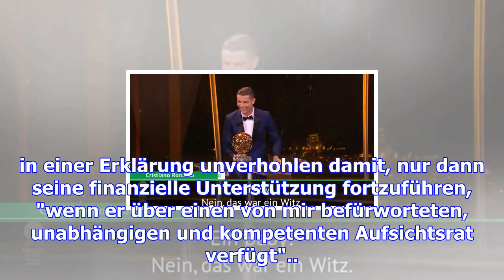Hsv-streit beendet - jansen aufsichtsratskandidat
Vereinspräsident Jens Meier und Investor Klaus-Michael Kühne haben ihren Streit über die Neubesetzun...